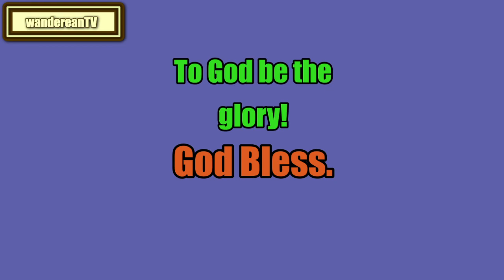The Book of Isaiah Chapter 14 || Jameison-Faussett-Brown Commentary